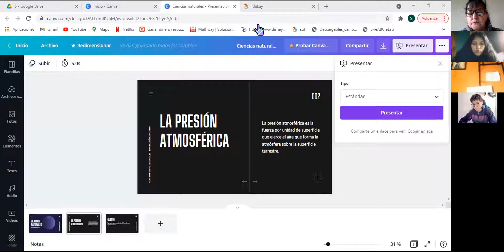10EGB A NATURALES APOLONIA 21ABR2021